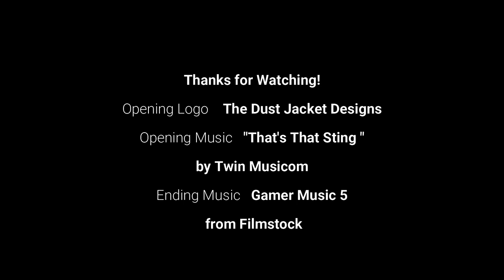Story Structure Basics: Aristotle's Three Acts, Johakyu, and Freytag's Pyramid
Today I'm telling you all about the basics of story structure. From Aristotle to Freytag with a small stop in Japan.